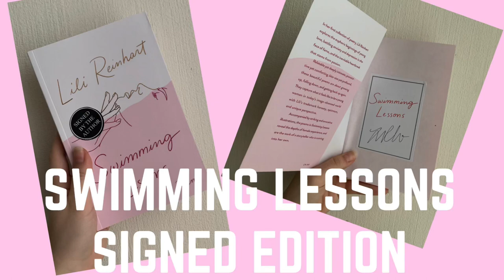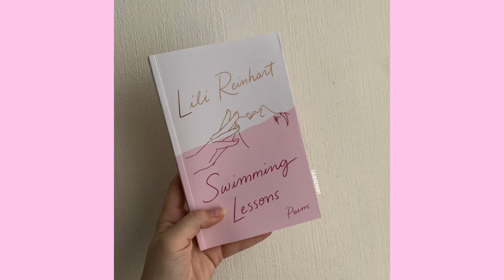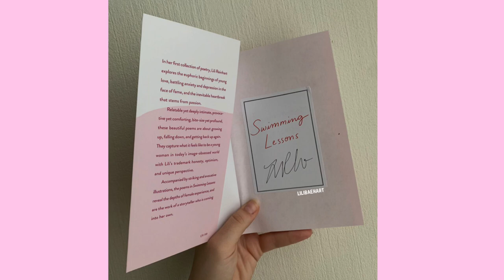Lili Reinhart’s (Signed Edition) Swimming Lessons Poems Book Unboxing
Links to buy in the pinned comment.